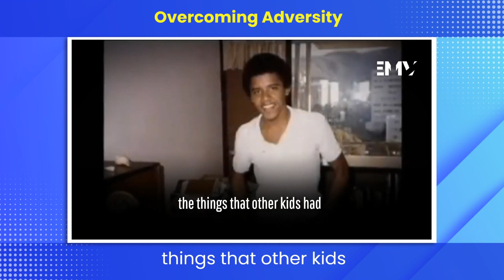Turning Obstacles into Opportunities: Barack Obama's Triumph over Adversity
Discover the incredible journey of Barack Obama, the 44th President of the United States, as he shares his experiences in overcoming adversity. This motivational video explores how Obama faced and conquered life's toughest challenges, showcasing the resilience and determination that made him a true leader. Join us in learning valuable lessons on resilience, perseverance, and the power of hope from one of the most influential figures of our time.